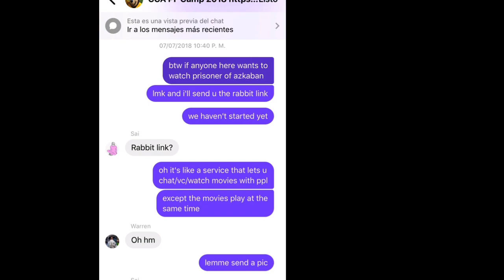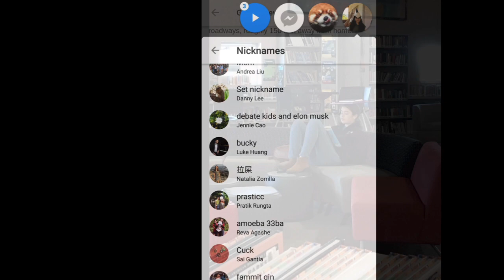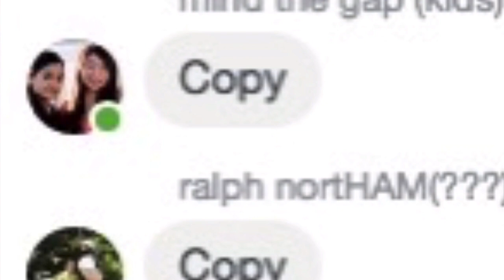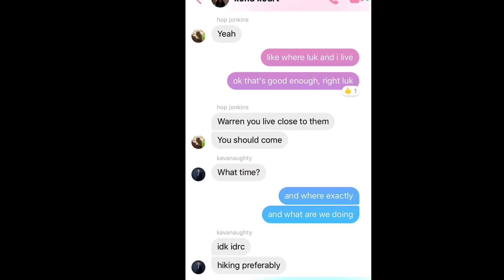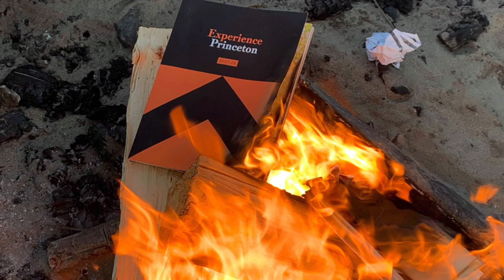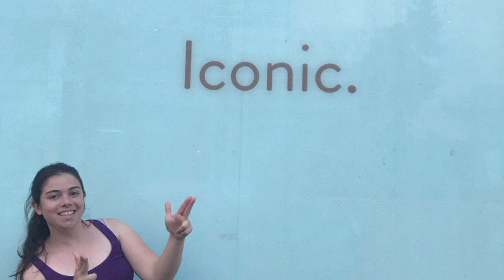this is so sad alexa play you've got a friend in me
first and last year with the k0n3 k0urt. thanks for all the memories.

(heads up there is a really long clip of reva just laughing and I didn't want to export again if u get bored just skip forward 15/30 seconds)